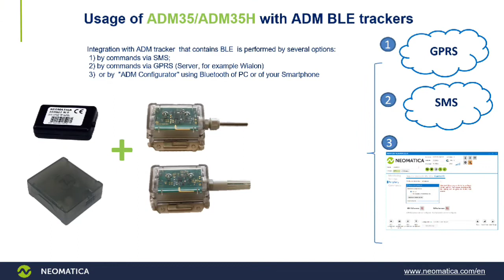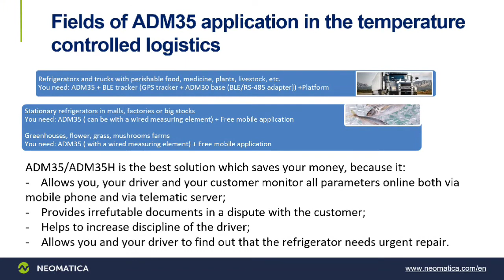Temperature controlled logistics